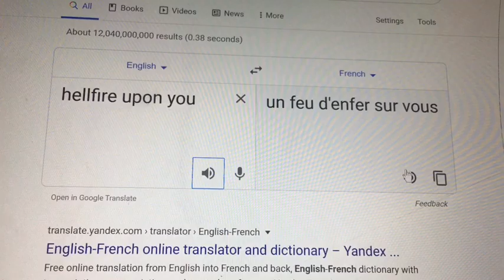I DID THE FUNNI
LOOKEY HERE ANOTHER ARVIS JOKE TO APPEASE THE DARK OVERLORD KAGA ARENT I FUNNY